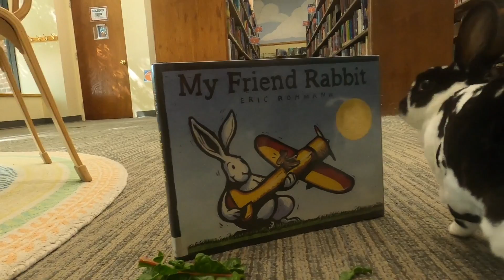Library Adventures With Happy Day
Have you ever wondered what a bunny gets up to when roaming free at the library? Watch below to find out what Happy Day, our foster bunny from the  Lexington Pet Place, Inc., got up to.